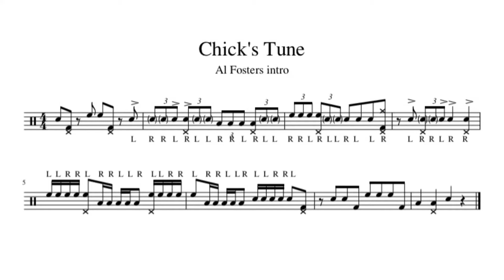All Foster’s intro “Chicks Tune”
Mr. Fosters great 8 bar intro in “Chicks Tune” (Blue Mitchell “The Thing To Do” (Blue Note))